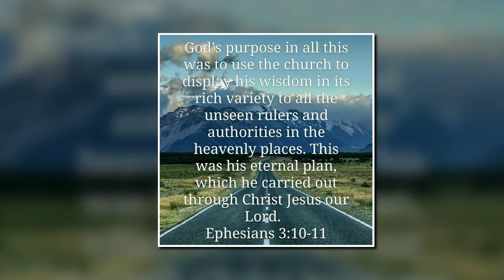05 19 2021WedPM - The Eternal Purpose of God